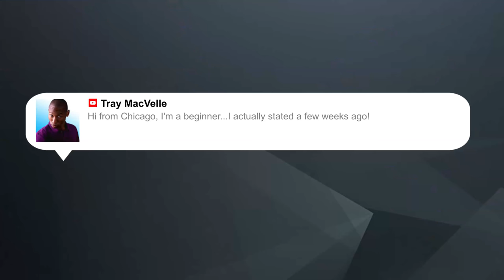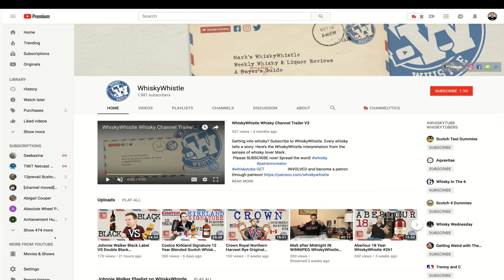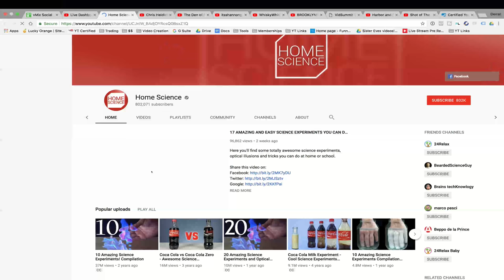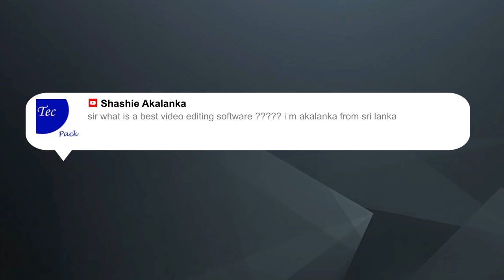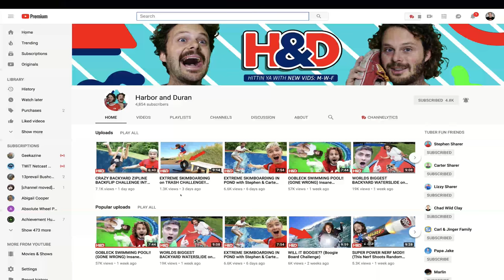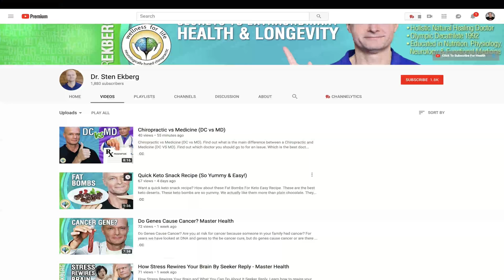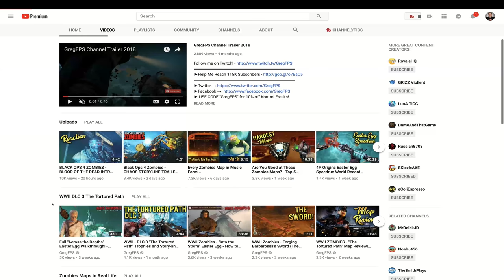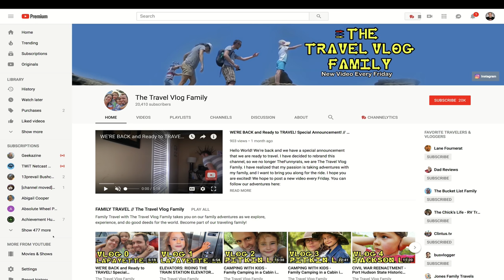YouTube Tips, Tricks and Channel Evaluations - Live Stream with Derral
Live Stream YouTube Training:  We are going to spend the next 3 hours answering your questions about YouTube, video creation and marketing...  Don't miss the YouTube Tips, Tricks, Channel Evaluations, Q&As!!!

Download TubeBuddy Mobile Free Today!

Super Chats Questions will be answered in the order they are received plus will be given a higher priority than other questions.

2.  Must be uploading good quality content frequently to your YouTube Channel and really trying hard to make it

Ask me A Question by using hashtag on YouTube or Twitter